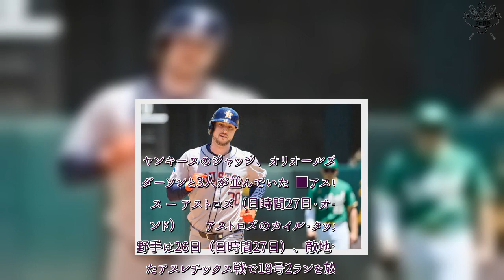プロ野球 速報！ タッカーが両リーグ単独トップ18号2ラン ジャッジ猛追も突き放す…大谷翔平と5本差